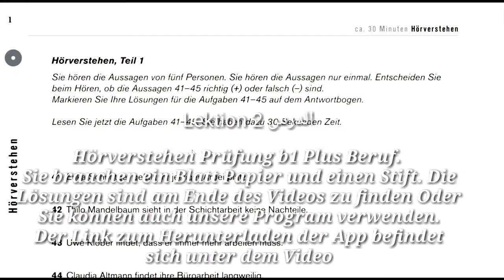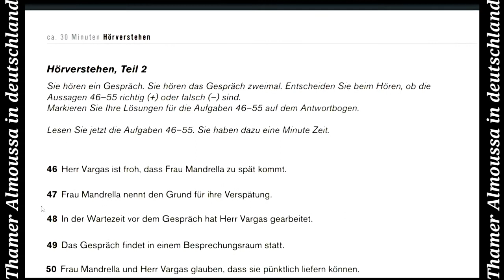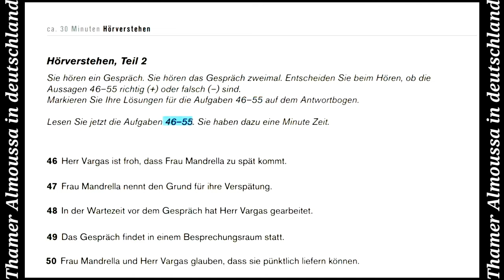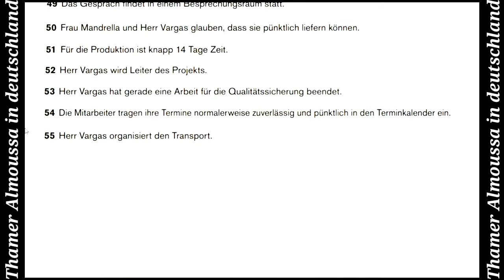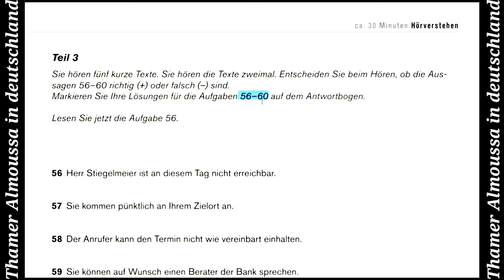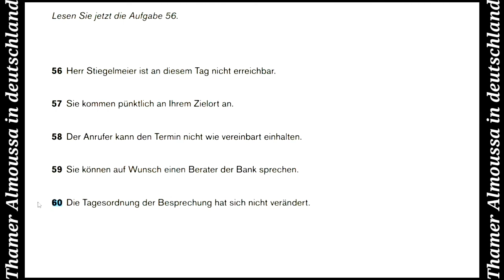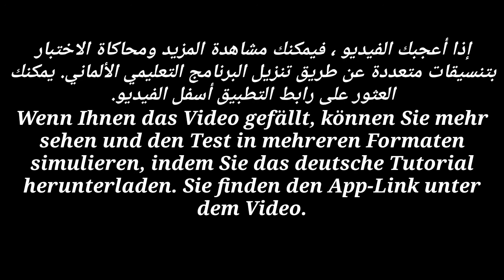002- Modelltest B1 Plus Hören Test b1 Plus Beruf- الامتحان السماعي - 30-03-2019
دورة امتحان  b1 plus,Beruf سماعي الدرس الثاني

يمكنك محكاة الامتحان بشكل حقيقي عبر تحميل تطبيق تعلم اللغة الالمانية الربط مباشر على متجر بلي اسفل

Hörverstehen Prüfung B1- A2 HÖREN TELC TEST Sie brauchen ein Blattpapier und einen Stift. Die Lösungen sind am Ende des Videos zu finden.
Oder Sie können auch unsere  Program verwenden.

   رابط التطبيق

 Die URL finden Sie unten

اتمنى لكم النجاح والتوفيق